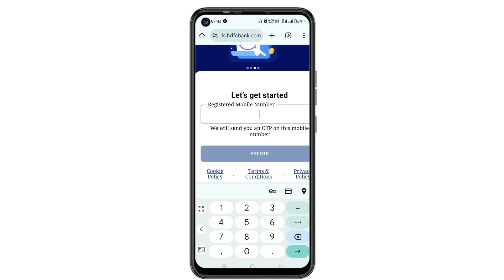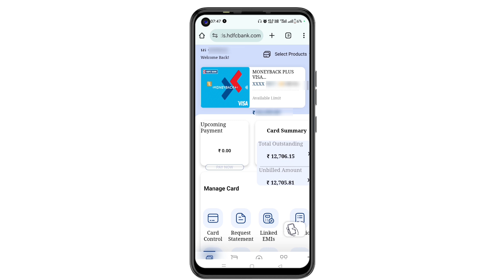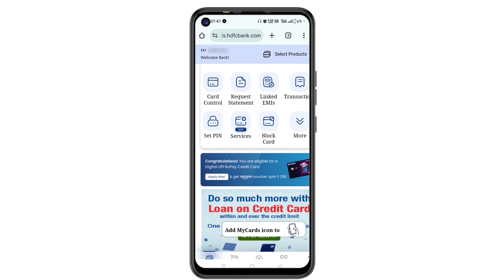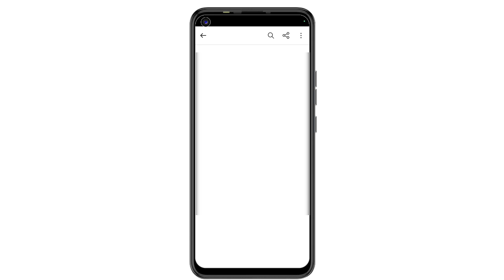how to download hdfc bank credit statement without Bank account? credit card statement kaise nikale?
In this video we will learn how to download HDFC Bank credit card statement without bank account and net banking?

Shasre Market trading best Application:-

Invite Code- suraj8165

My Personal Electronic Item-
Personal Watch
Personal Laptop
Personal Camera
Personal Wireless Keyboard & Mouse
Personal Mic